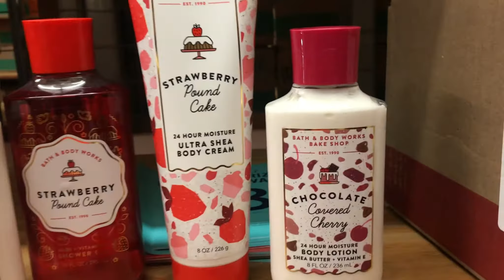BATH AND BODY WORKS V DAY x SPRING HAUL ..CANDLES + BODY CARE (but wait aren't you on a no buy)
Hello, hello everyone ..I'M back in the building to tell you how bbw has me and you covered for valentines day and spring for FREE... Yes in my case FREE. Now listen closely, I'm in a bath and body works rewards market, meaning I earn points every time I shop. Every 75 points result in one free item up to $16.50. This could be anything in the store as long as the original price is $16.50 and under. Single wick candles, in theory I never rock with single wick candles however with rewards I don't mind a few for the FREE. Now pay close attention to the video , I tell you how to add yourself to the rewards market …AGAIN IM EXPLAINING HOW TO ADD YOURSELF TO THE REWARDS MARKET.